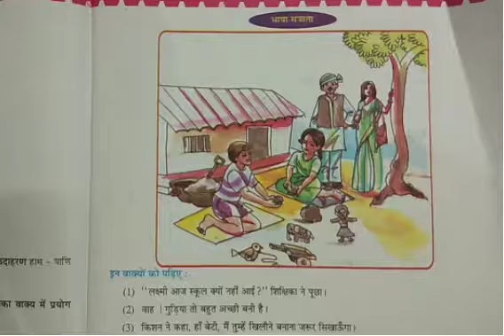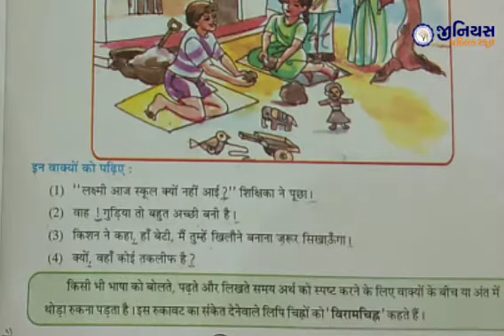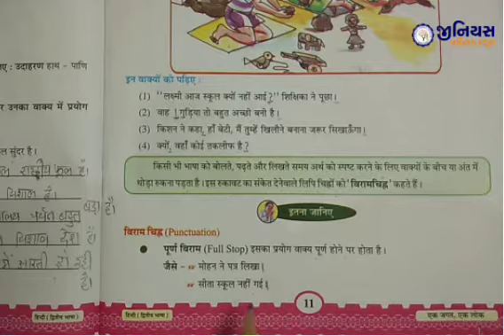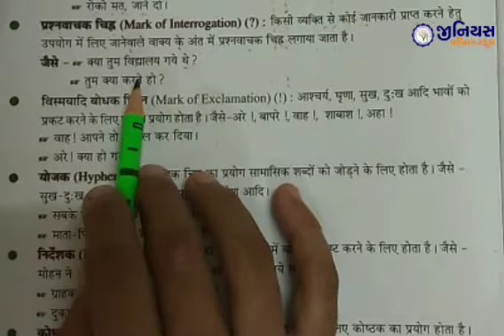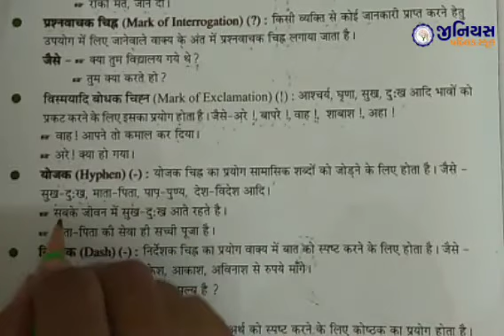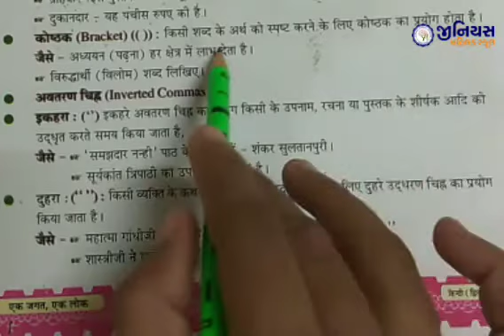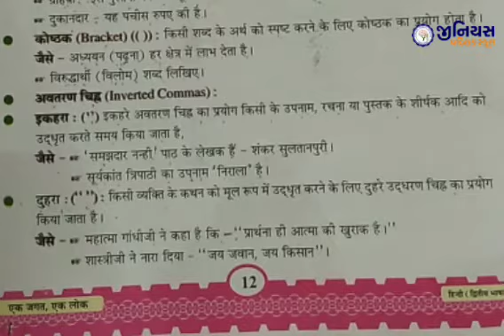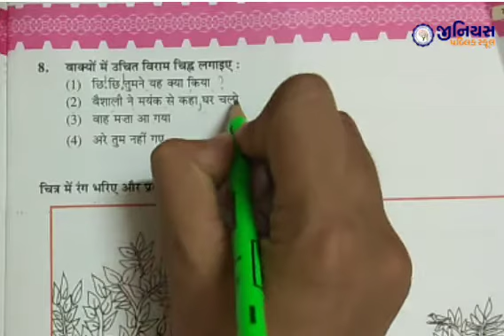STD 6 | HINDI | CH भाषा सज्जता | भाग - २